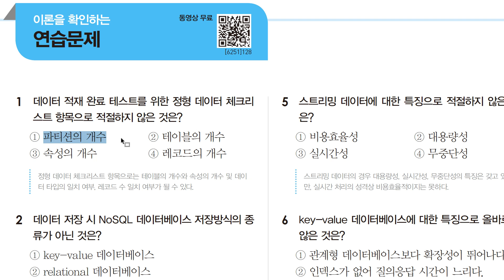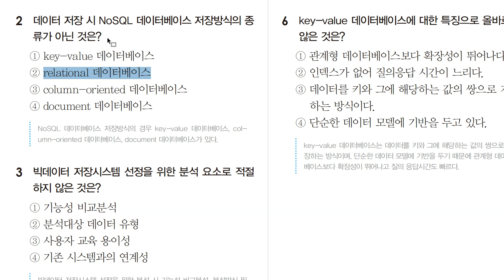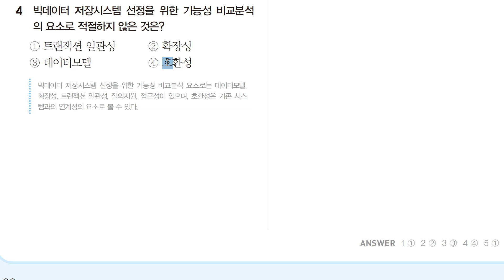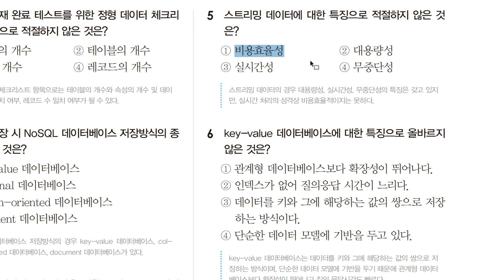[빅데이터분석기사 필기 연습문제] 1-3-2 데이터 적재 및 저장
* 이 동영상은 [이기적 빅데이터분석기사 필기 기본서] 도서의 내용을 바탕으로 제작되었습니다.